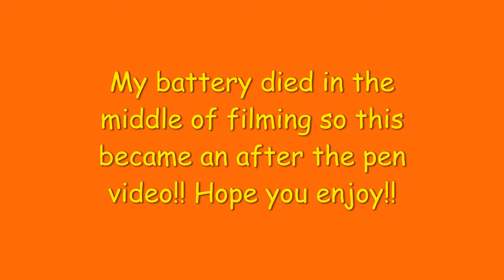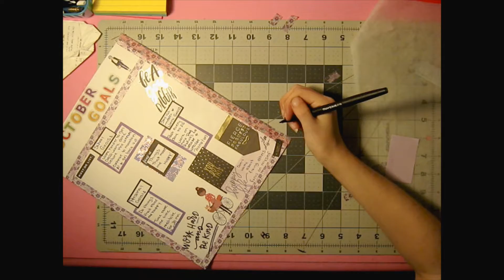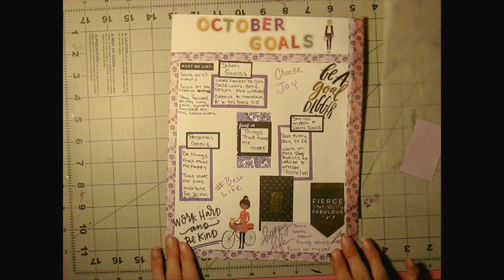Creating a monthly goals page in my Big Happy Planner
Hey everyone,
Today I will be showing you all how I create a monthly goals page using Happy Planner notebook paper in my Big Happy Planner! I'm so excited to bring you this video, and I really hope that you enjoy it!! As always I hope you have a blessed day and happy planning!!
I hope you will come on over to my Instagram page and check out all of my great planner spreads before and after the pen, as well as some really awesome fun giveaways too!!
Also, you can come on over to my website where you will be able to read and comment on my blogs, and buy some really great handmade by me products made just for you!!
see you in all the places...